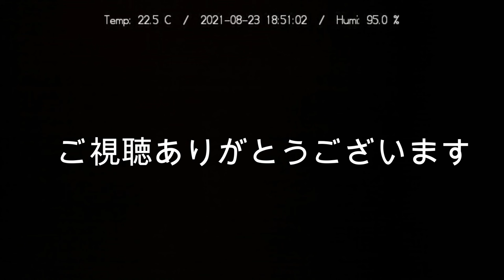20210823 ３分間隔タイムラプス ハチさんを待つ巣箱 20210823 3 minute interval time lapse Honeycomb box waiting for bee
今日来るかもしれない！

期待をして毎朝、カメラを巣箱の前においています！

写ったのは・・・

ハエさん？

アメリカシロヒトリさん？

ハチさんはこなかった(-_-;)

May come today!

In anticipation, every morning I have my camera in front of the beehive!

The one in the picture is ...

Fly?

Fall webworm?

Hachi didn't come (-_-;)

อาจมาวันนี้!

ตั้งตาคอยทุกเช้าฉันมีกล้องอยู่หน้ารังผึ้ง!

ในภาพคือ...

บิน?

เว็บเวิร์มตก?

ฮาจิไม่มา (-_-;)

今天可能会来！

在期待中，每天早上我都会在蜂箱前拿着相机！

图中的那个是...

飞？

秋季网虫？

八哥没来(-_-;)

Mungkin datang hari ini!

Sebagai antisipasi, setiap pagi saya memiliki kamera di depan sarang lebah!

Yang di gambar adalah...

Terbang?

cacing web jatuh?

Hachi tidak datang (-_-;)